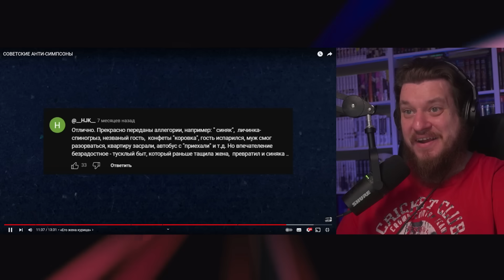СОВЕТСКИЕ АНТИ-СИМПСОНЫ | РЕАКЦИЯ НА СЫЕНДУКА